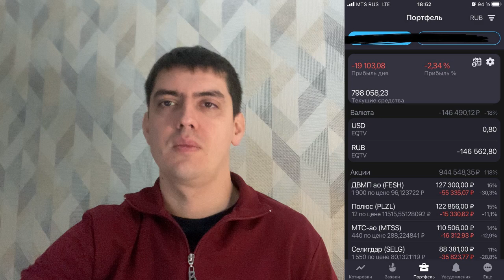Докупил Селигдар и Полюс. Продал часть Новатэк. Почему растёт Газпром.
Почему покупки акций лесенкой плохо работают.
Мое мнение по компаниям Астра и Русал.
IPO Совкомбанка – буду ли я участвовать?
Как может повлиять на рынок заседание ЦБ 15 декабря.